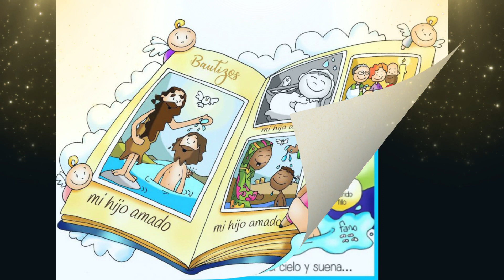CANÇO EL BAPTISME DE JESÚS